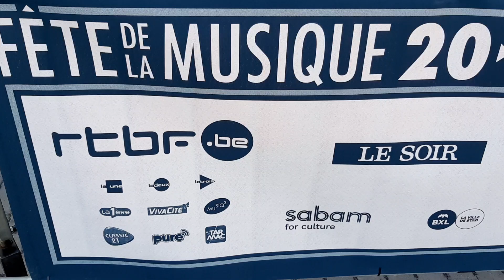Chicos y Méndez - Escale du Nord Anderlecht - Fête de la Musique 2019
- Ils dansent (feat. Farah El Hour)
Composer: Benoit Tempels
Author: David Manuel Méndez Yépez
Featured  Artist: Farah El Hour
Composer: Thibault Quinet
DEEZER – avec Nicolas Scalliet, Ben Tempels, David Mendez Yepez, Sam Versweyveld, Thibault Quinet et François Cappelle.